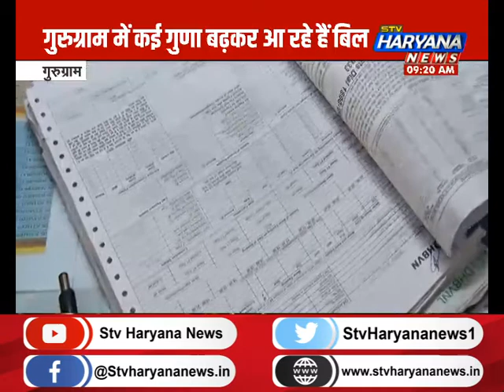गुरुग्राम में एसीडी के चलते बढ़े बिजली के बिल, लोगों को करना पड़ रहा कई गुणा बिल का भुगतान